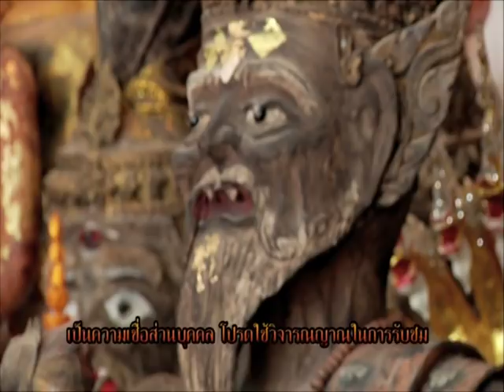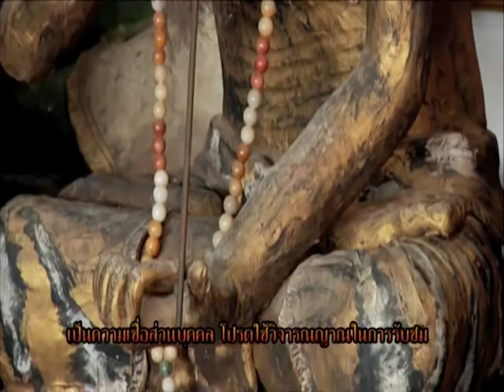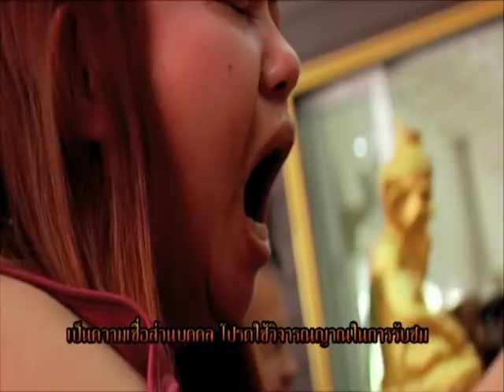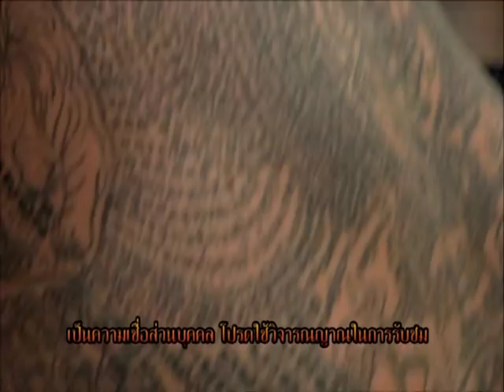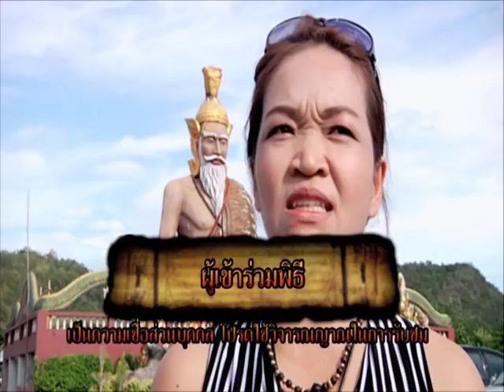รายการบันทึกลึกลับ " ยกพ่อแก่ " | 08/08/58 | EP 1/2